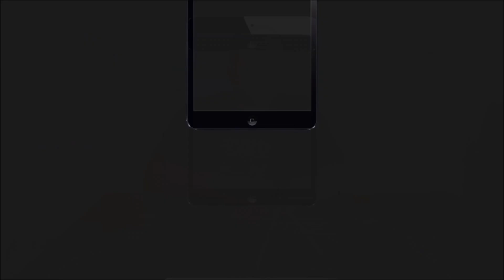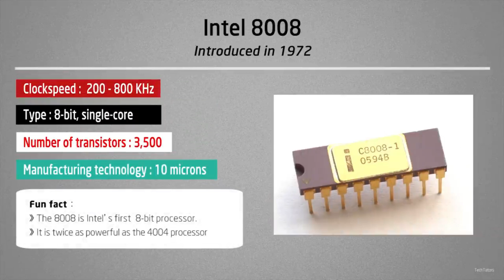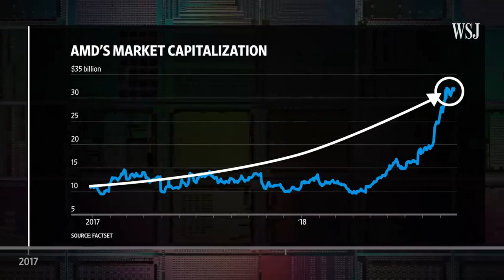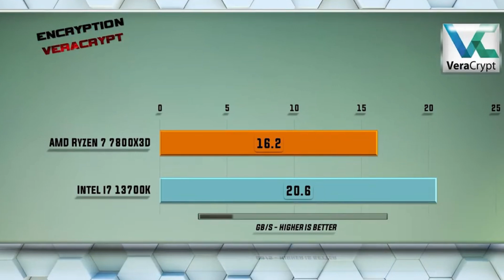İşlemci Dünyasının Messi ve Ronaldo'su: AMD vs Intel!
Son yıllarda AMD’nin yükselişi teknoloji dünyasında dengeleri değiştirdi. Intel buna nasıl cevap veriyor? İşlemci dünyasının bu çetin mücadelesinde yaşananları derinlemesine inceliyoruz. Teknoloji dünyasında son durumu kaçırmayın!

Vidodan keyif almanız dileği ile..